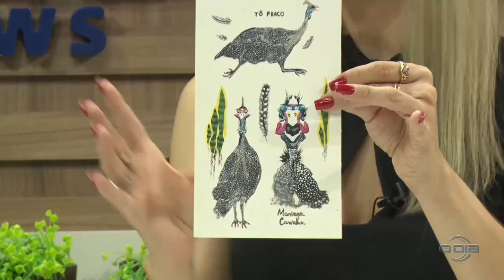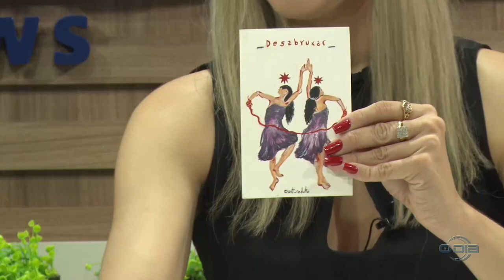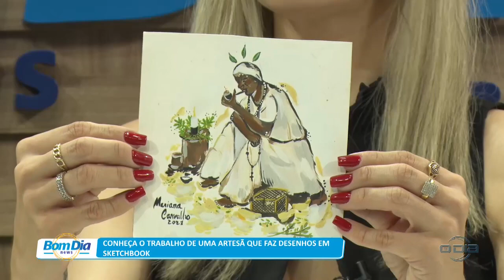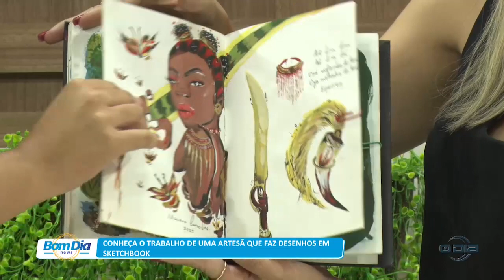Conheça o trabalho de uma artesã que faz desenhos em Sketchbook 22 11 2022